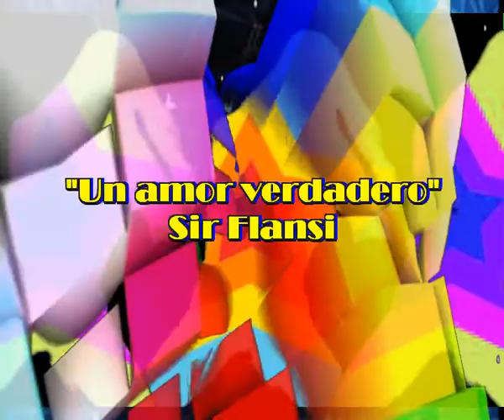Un amor verdadero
Y SUCEDIO DE REPENTE
Y APARECIO ENTRE LA GENTE
Y LE BRILLABA UN PENDIENTE
SUS LABIOS ROJOS ARDIENTES
APARECIO DE REPENTE
ME ENAMORE LOCAMENTE
Y QUIERO SER ELOCUENTE
FUE UN RECHAZO DE REPENTE SI
Y SUCEDIO QUE YO AL VERLA
CAI EN SUS REDES TAN BELLAS
QUE YO NO PUEDO DEJARLA
SERA IMPORSIBLE OLVIDARLA
ESPERO QUE ELLA LO NOTE
ESPERO QUE ELLA PERCATE
DE QUE MI AMOR ES SINCERO
PARA MI ELLA ES LO PRIMERO
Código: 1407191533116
Fecha 19-jul-2014 17:57 UTC